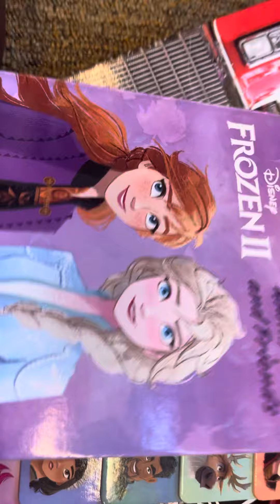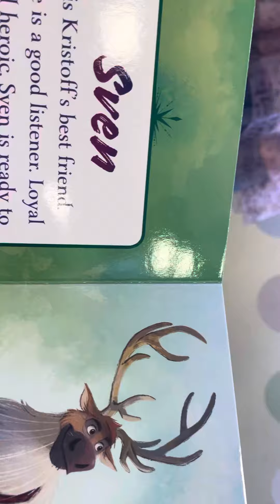FROZEN BOOK BY MRS CHARLOTTE